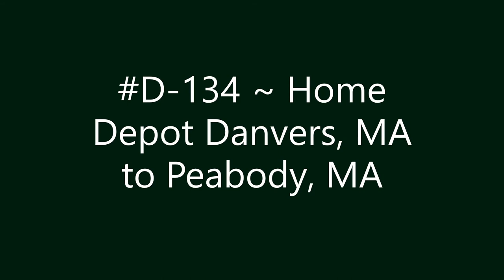D-134 ~ Home Depot Danvers, MA to Peabody, MA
Home Depot Danvers, MA to Peabody, MA.